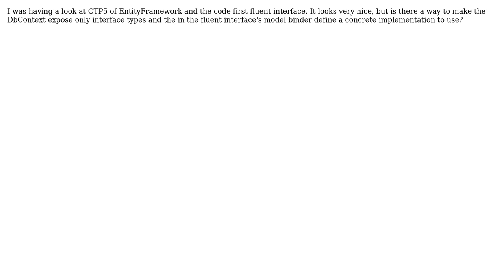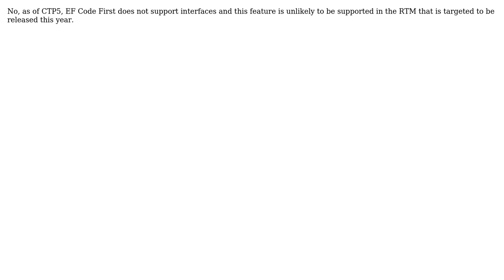Exposing interface types from EntityFramework's DbContext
With thanks & praise to God, and with thanks to the many people who have made this project possible! | Content (except music & images) licensed under CC BY-SA | Music | Images & others | With thanks to user Morteza Manavi user jjrdk and the Stack Exchange Network Trademarks are property of their respective owners. You are responsible for your own actions.